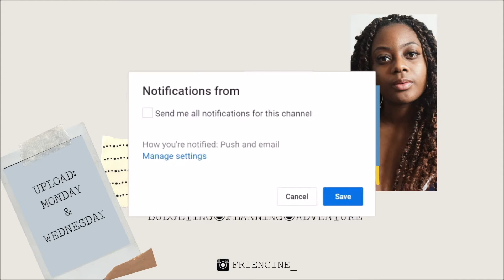What To Do With Tax Refund Money 2020 || Money Monday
Pink A6 Binder
Gel .07 pen

▶︎  Helpful Resources ◀︎
Previous Video →

▶︎Budgeting Tool◀︎
Gel .07 pen

Etsy shop
Etsy Shop Instagram  → FreePortCreations

Outfit:
Makeup:
Etsy Shop